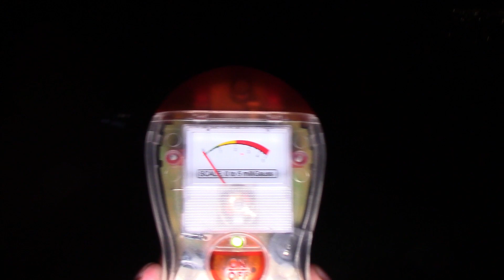🔴 Nos asustaron en el baño | El Bosque Embrujado del Gringo | Parte 3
Hola  amigos fui hacer una investigación paranormal a San Isidro de Heredia a una finca de la zona donde asustan, y se hizo una colaboración  con la página de facebook Lo Paranormal entre nosotros, El Isidreño informa y el Tiktoker Soy Andrey Campa.
 Y agradezco la invitación a ese  gran evento Alonso RoDEs,  y a Eddie Ramírez también por darme el permiso para usar algunas escenas del Directo que realizaron en Facebook.

⭐Lo Paranormal entre Nosotros.
⭐El Isidreño Informa.
⭐Soy Andrey Campa.